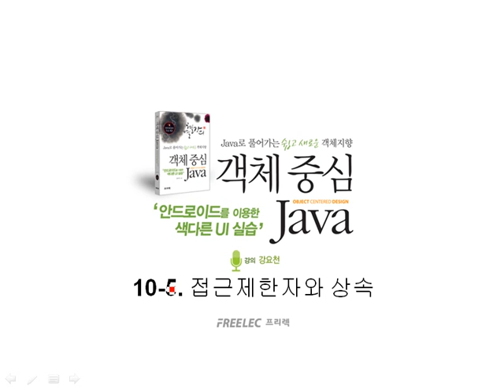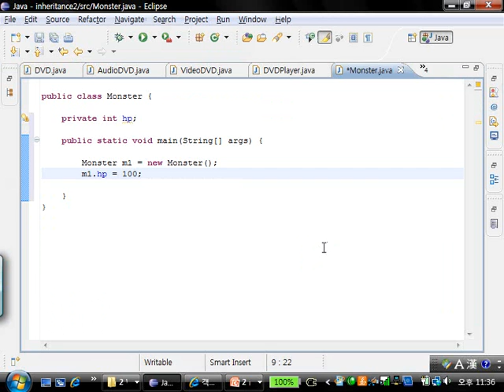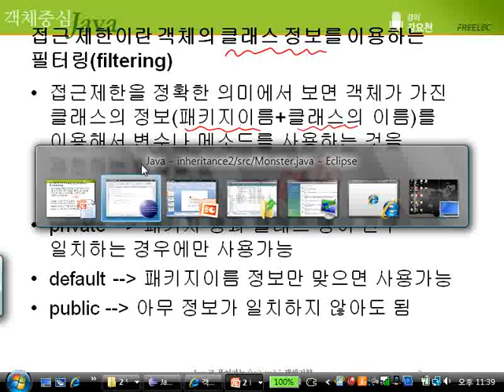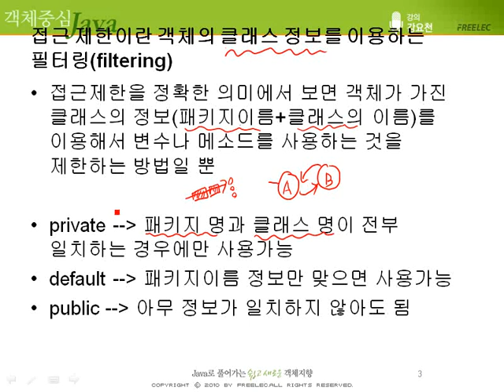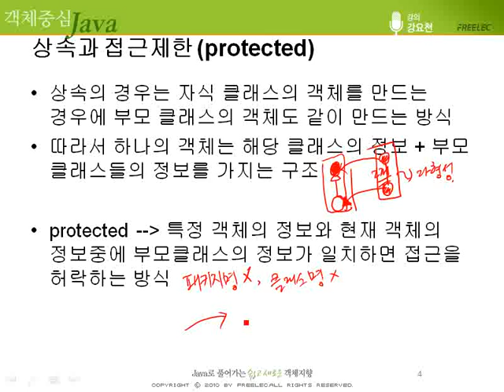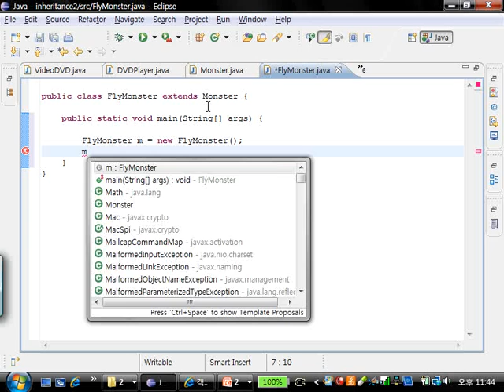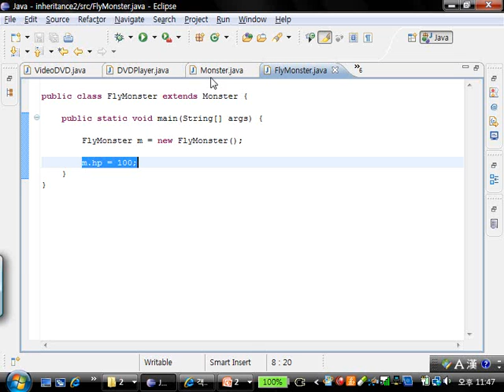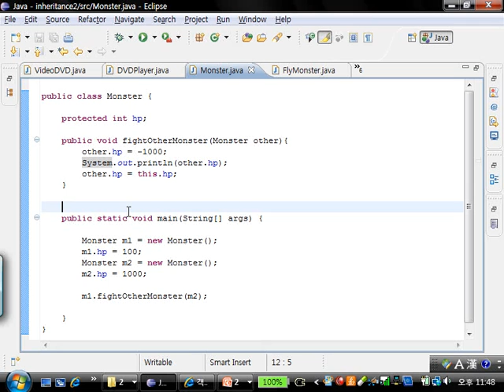[객체 중심 Java] #56 10장 - 접근제한자와 상속